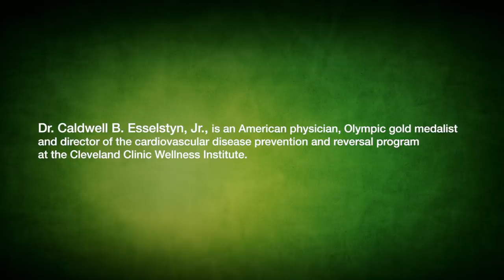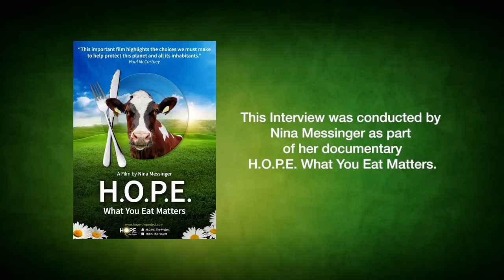H.O.P.E. What You Eat Matters - BONUS MATERIAL: Dr. Caldwell B. Esselstyn Jr. (E/DE)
In this bonus interview, American physician and researcher Dr. Caldwell B. Esselstyn Jr. explains in detail the harmful effects meat and dairy have on our bodies, and how in regions where people have a plant based diet heart disease is non-existent.

Our vision is to inform people about the endless benefits of a whole food, plant-based diet and to inspire them to adopt a conscious, sustainable and kind lifestyle:

We are committed to sharing our documentary H.O.P.E. What You Eat Matters with as many people as possible. This is why we provide the film free of charge!

Watch and realize that what you eat can change the world. That is our vision!